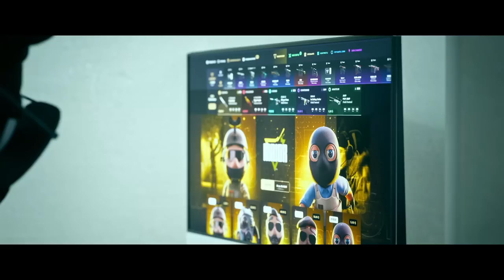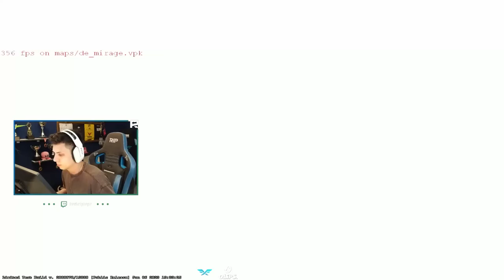Berk Rip Tepe - KILL SAYISI YAZMADIĞIM BOLLLL Kill'li CS2 Maçı!